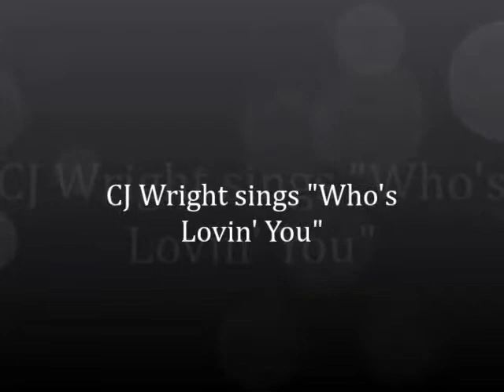Voice Lessons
CJ has been studying voice and piano with me for 5 years.  He has appeared in professional theatre productions in Southern California.  He recently sang the National Anthem for the Quakes in Rancho Cucamonga.

2022 update:  CJ now appears on the Netflix series "Family Reunion"